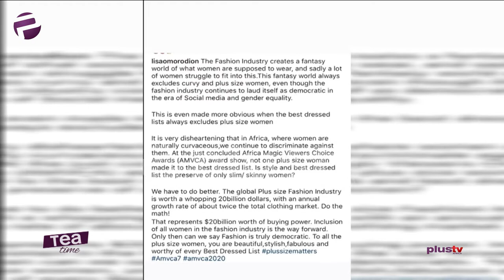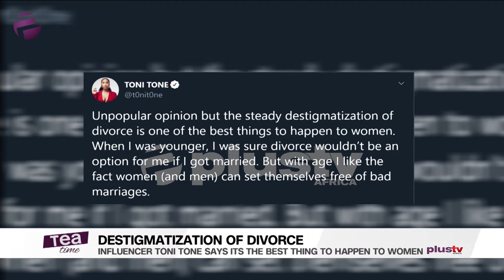Tea Time (Entertainment Show); Tuesday,March 17th (Morning Show)